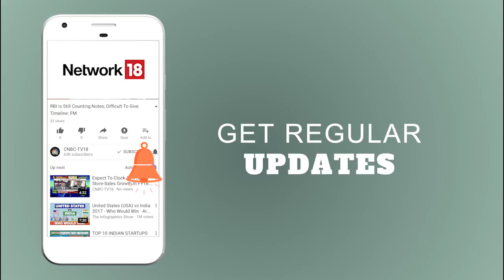NETFLIX CEO Reed Hastings Tells His SUCCESS STORY | CNBC TV18